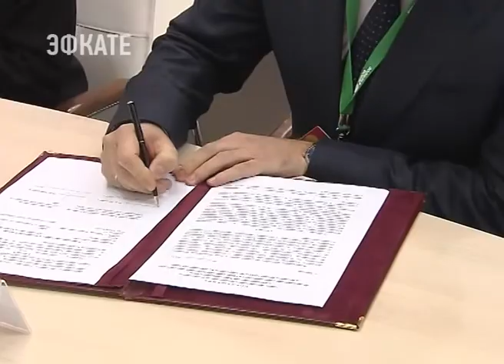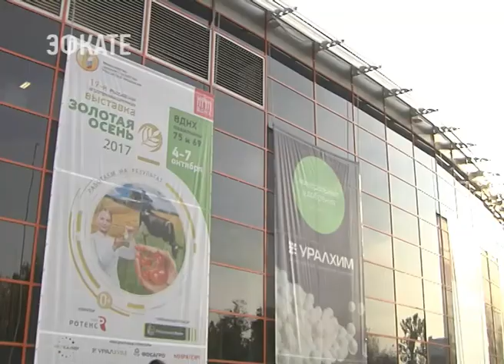На базе НИИ откроют питомник для саженцев. Новости Сочи Эфкате